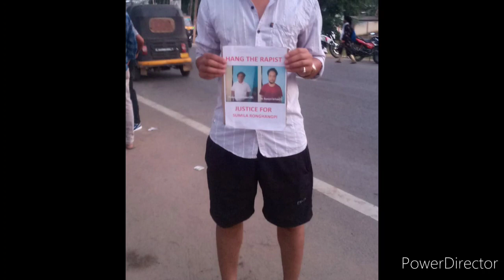We want Justice 😭😭😭😭 for 12 year old Sister' | justice For Lt Sumila Ronghangpi.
justice For Sumila Ronghangpi